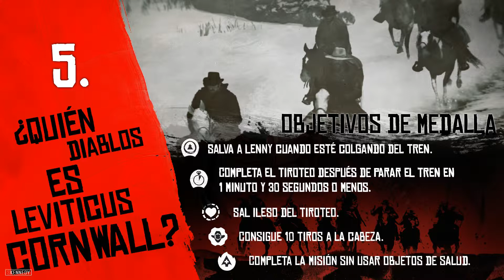🏆 Red Dead Redemption 2 #05 - ¿Quién diablos es Leviticus Cornwall? ( Medalla de Oro )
RED DEAD REDEMPTION 2 ( Medallas de Oro )

- Todos los objetivos están monitorizados.

- Cálculo de precisión:  Aciertos / Disparos * 100

- En los objetivos de tiempo NO ES NECESARIO omitir las cinemáticas. Los bugs de tiempo están solucionados en la versión del juego indicada.

Versión del Juego: 1148.17

RESUMEN MISIÓN:

MISIÓN 5 ( ¿Quién diablos es Leviticus Cornwall )

La banda necesita dinero, y con los planos y los explosivos que han robado del campamento de los O'Driscoll, todos se dirigen al tren privado de Leviticus Cornwall para asaltarlo.